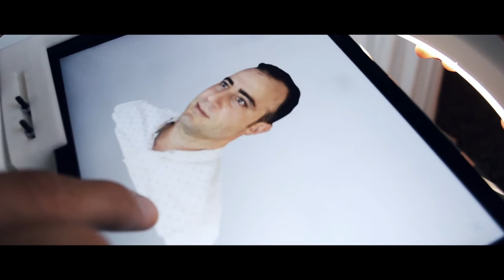3D Figur GlaxoSmithKline Eğitim Toplantısı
3D Figur'ün GlaxoSmithKline Eğitim Toplantısı tarama görüntüleri.